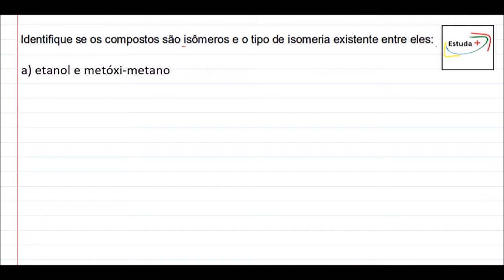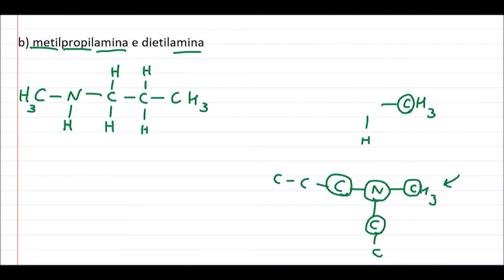Identificar isômeros e o tipo de isomeria 5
Definição de Isomeria

Isômeros são compostos de mesma fórmula molecular que apresentam propriedades diferentes devido a fórmulas estruturais diferentes.